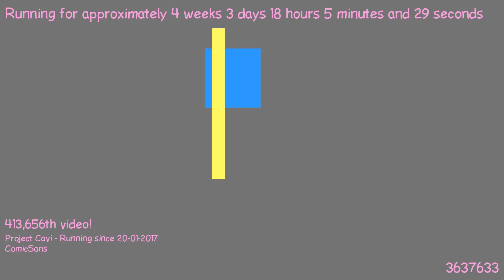1487693380 - Webdriver Cavi - F_0